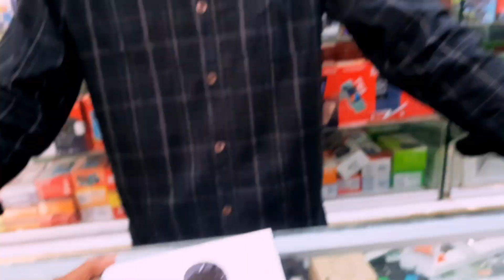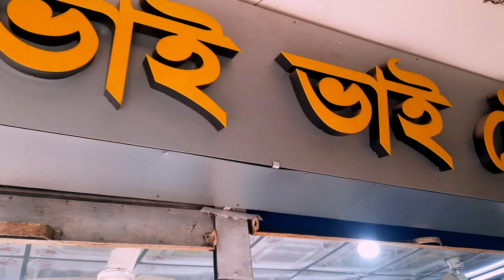কোনাবাড়ী ভাই ভাই টেলিকম থেকে কিনেছি ওয়ারলেস মাইক্রোফোন। এর সাউন্ড কোয়ালিটি কেমন জেনে নিন।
গাজীপর কালিয়াকৈর কোনা বাড়ি ভাই ভাই টেলিকম
থেকে k35 ওয়ারলেস মাইক্রোফোনটি কিনেছি।
এইখানে কম্পিউটারাইজড আধুনিক মোবাইল সার্ভিসিং করা হয়। এখানে বিভিন্ন প্রকার মোবাইলের এক্সেসরিজ গুলো পেয়ে যাবেন সুলভ মূল্যে।